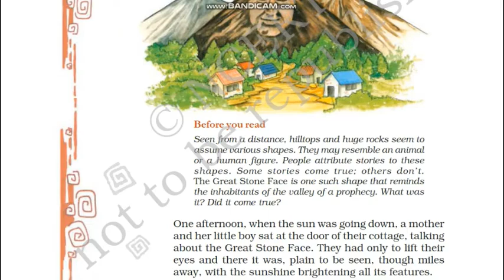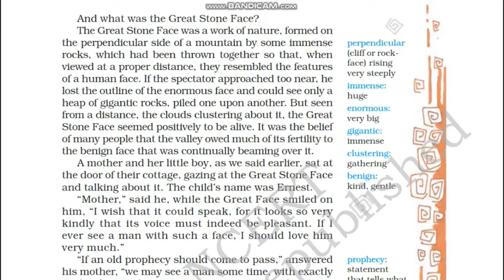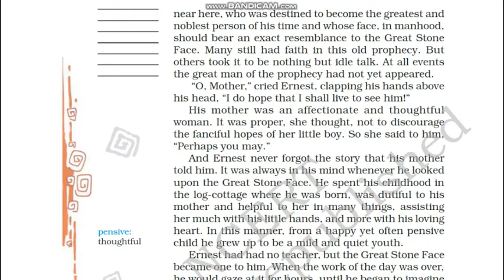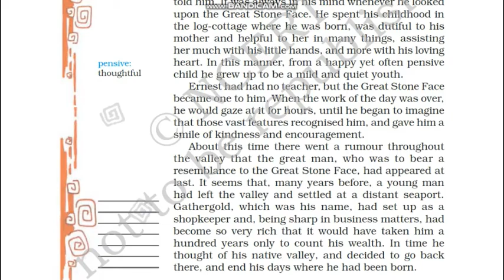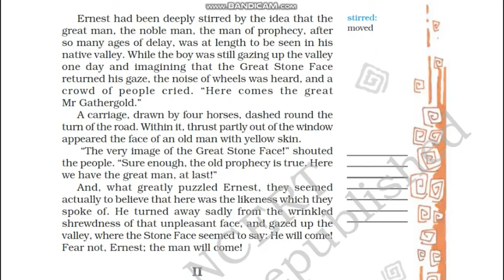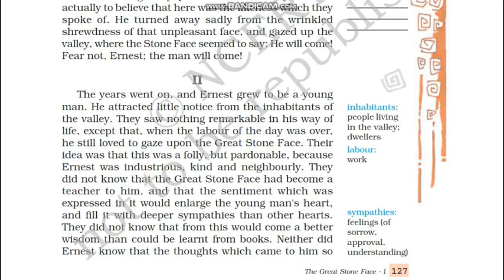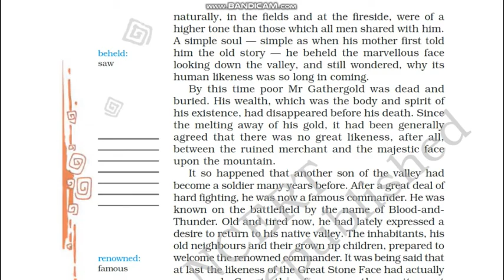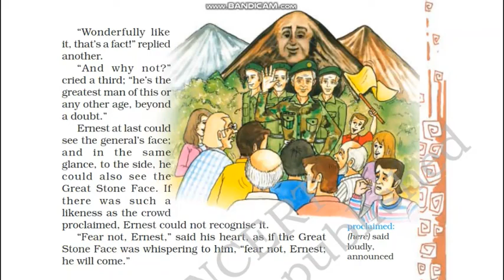The Great Stone Face I by Nathaniel Hawthorne Class 8th NCERT English Explanation in Hindi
✔️ Class: 8th
✔️ Subject: English
✔️ Chapter: The Great Stone Face I by Nathaniel Hawthorne
✔️ Topic Name: Explanation